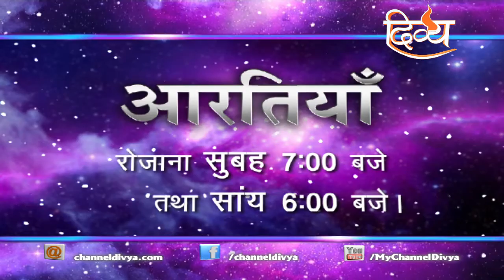आरती | साध्वी करुणागिरी जी | चैनल दिव्य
Aarti By Channel Divya, Shot in Ujjain By famous Saints
Param Pujya Shri Devkinandan Thakur Ji Maharaj.

Brahmrishi Shree Kumar Swami Ji (Bhagwan Shree Lakshmi Narayan Dham).

Anant Shri Vibhushit Acharya Mahamandaleshwar Karshni

Peethadheeshwar Swami Karshni Gurusharnanand Ji Maharaj (Shri Ramanreti Gokul Mathura)

Shri Shri 1008 Anant Shri Vibhushit Acharya  Karshni Peethadheeshwar Swami Karshni Gurusharnanand Ji Maharaj (Shri Ramanreti, Gokul, Mathura)

Shri Shri 1008 Brahmachari Mahamandaleshwar Kailashanand  Ji Maharaj (Dakshin Kali Peeth, Haridwar)

Param Pujya Didi Maa Sadhvi Ritambhara Ji

Swami Anand Giri Ji Maharaj, Mahant Shri Bade Hanuman Mandir, Allahabad

Pujya Swami Bhupinder Giri Ji

Jagadguru Ramanandacharya Swami Shri Rambhadracharya Ji

Mahamandleshwar Swami Dr. Umakantanand saraswati Ji Maharaj.

Dr. Ram Kamal Das Vedanti Ji Maharaj.

Swami Govind Dev Giriji Maharaj.

Mahamandleshwar Sadhvi Karunagiri Ji Maharaj.

Mahamandleshwar Geeta Manishi Swami Shri Gyananand Ji Maharaj.

Swami Dharmdev ji Maharaj.

Param Pujya Shri Krishnachandra Shastriji.

Vishv Vikhyaat Bhagwat Bhaskar Shri Krishnachandra Shastri Ji (Thakur Ji)

To know more watch this video!